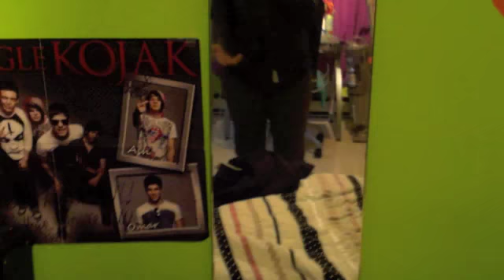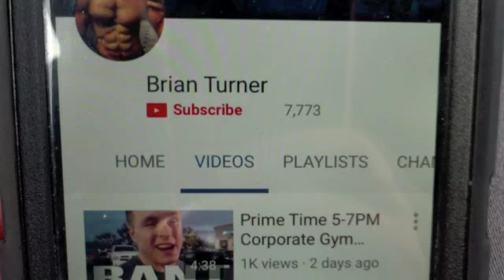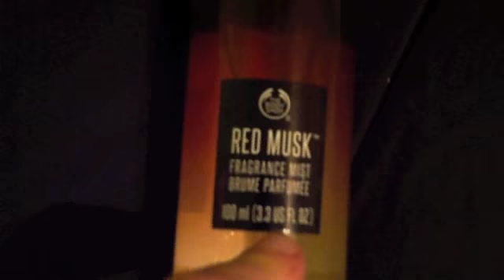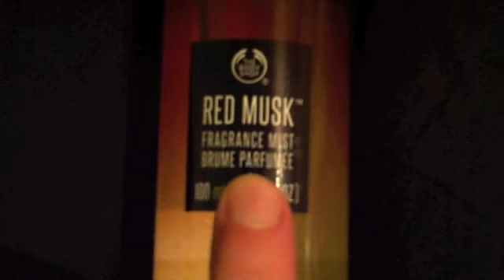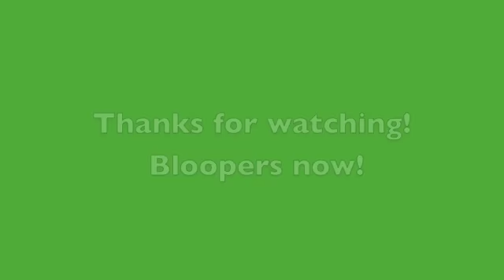I smell good with the body shop!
If you want to talk about any thing for the body shop please let me know and i can tell you some great things about them.